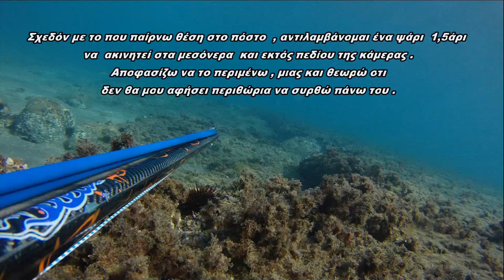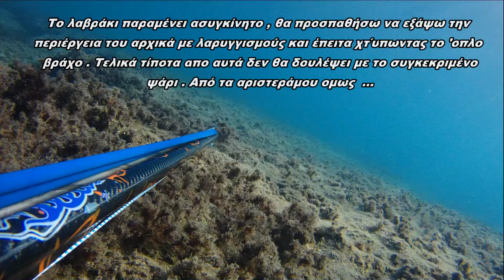Μεγάλο λαβράκι με καρτέρι στα ρηχά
Πληροφορίες
Βάθος: 3μ
Τεχνική σύλληψης : ρηχό στατικό καρτέρι
Είδος : Λαβράκι
Βάρος: 3.5kg
Όπλο : Bleutex Labrax 95
Κάμερα: Contour Roam 2